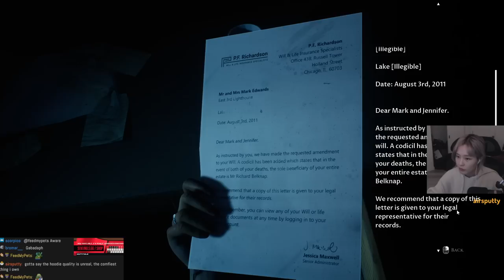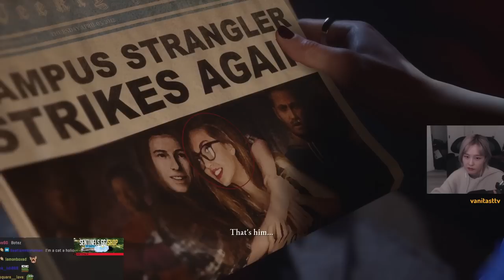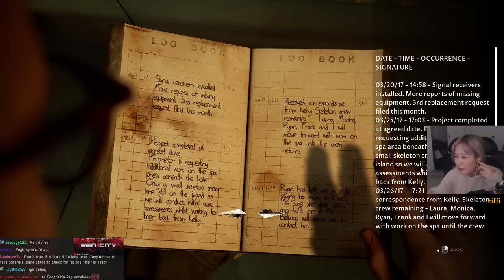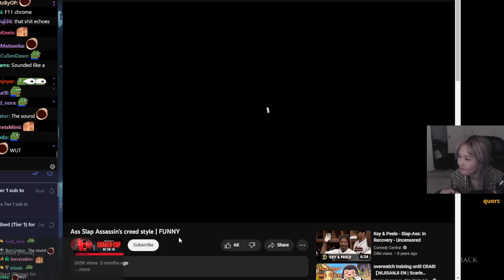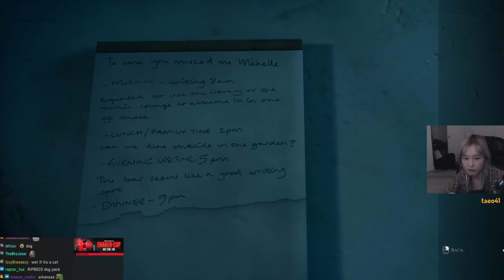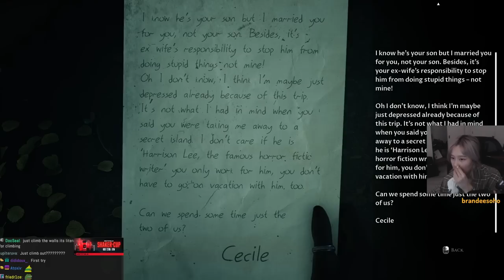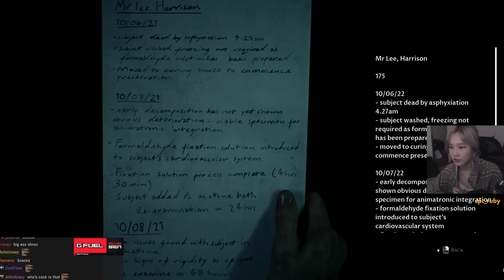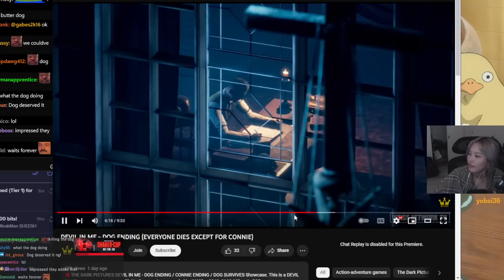39daph Plays The Devil In Me - Part 2 (Final)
0:00 - setup
5:51 - gameplay

game: The Dark Pictures Anthology: The Devil In Me
39daph plays The Dark Pictures Anthology: The Devil In Me